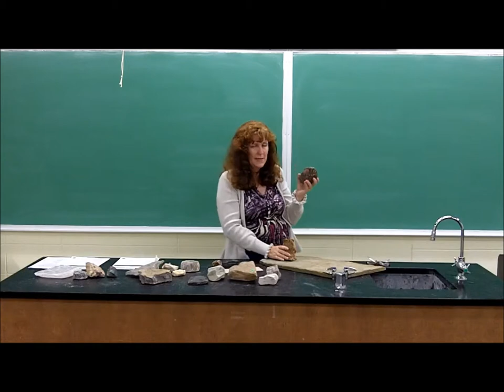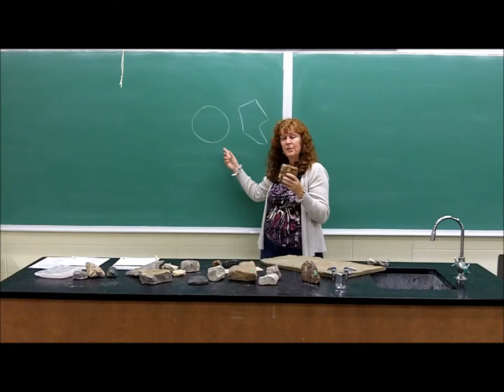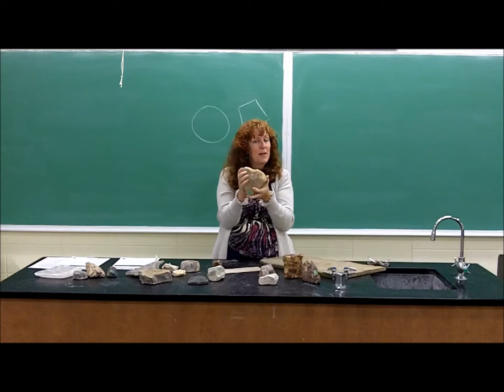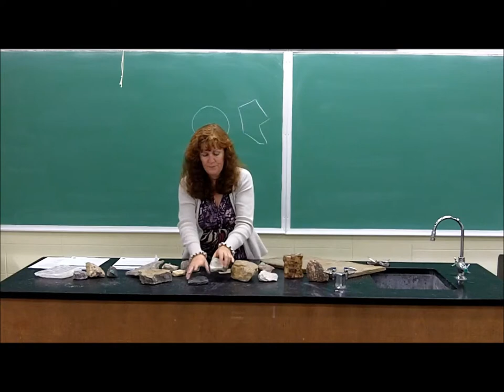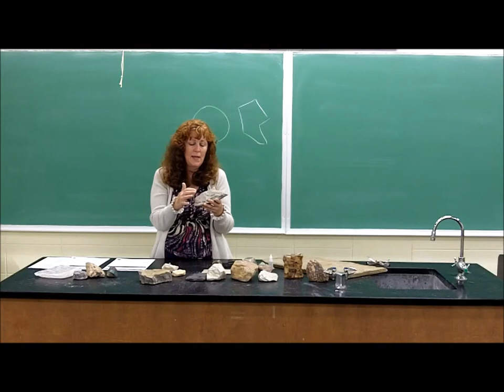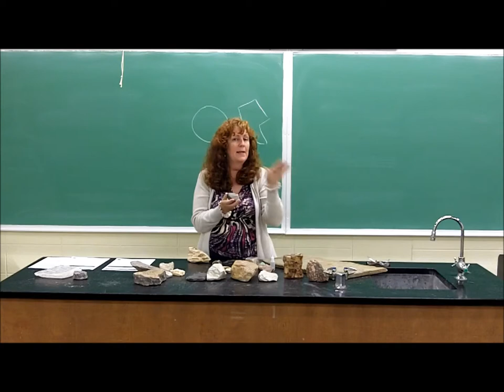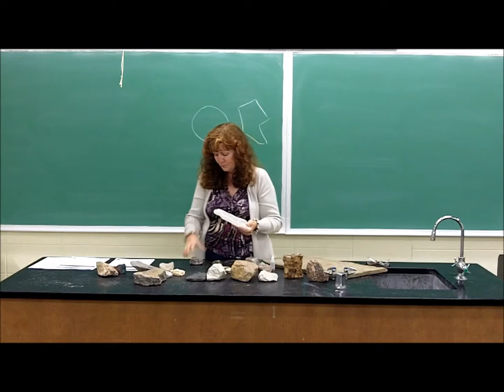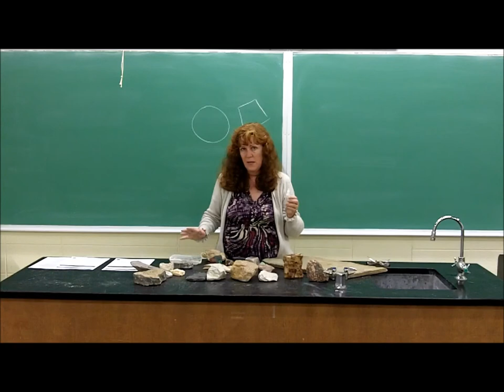Sedimentary Rocks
An introduction to sedimentary rocks.